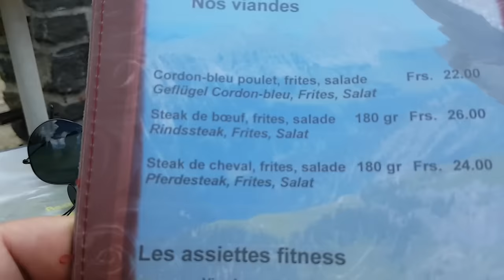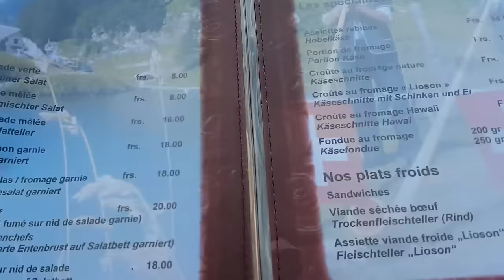Quase perdi um pulmão, subida Lac lioson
Um verdadeiro paraíso. Lac lioson. Lac lioson, Suíça, Europa, Switzerland, paisagens, beleza, natureza, Suisse, Alpes, laussane, Rennes, montagne, parque, le lac léman, capital olímpica, flores, lagos, paraíso Diário de bordo de um caminhoneiro